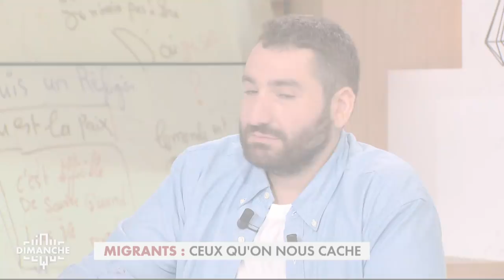Olivier Nakache et Eric Toledano : le sens de la comédie - Clique Dimanche du 01/10 - CANAL+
Retrouvez l'interview de l'invité de Clique Dimanche de Mouloud Achour
Clique Dimanche c'est chaque dimanche à 14H25 en clair sur CANAL+
L'intégrale de Clique Dimanche est disponible sur MyCANAL.